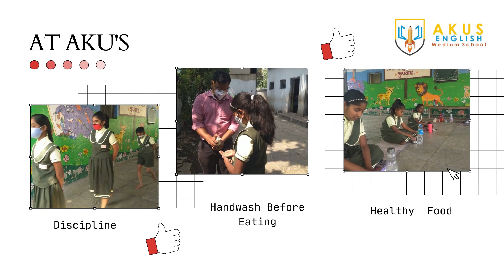Aku's English Medium School Kupwad ||MID DAY MEAL || HYGIENE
Aku's English Medium School Kupawad ||MID DAY MEAL || HYGIENE
Inculcating Indian Values, Developing the demanding Skills and Manners, following the Rules and Regulations set up and stay Updated are some of the Needs of Parents in today's world. AkusEnglishMediumSchool strongly believes and acts on Indian Culture. The BestSchool in SangliMirajKupwad area offering SkillBasedLearning along with Knowledge.